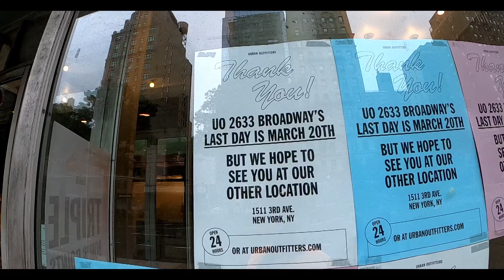ARM WITH A SWORD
A remix made on the Mpc x.